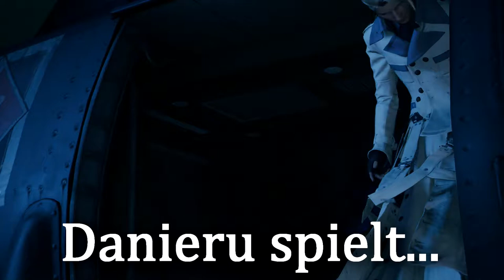#72 Jenova & Rufus Shinra - Final Fantasy VII REMAKE (Playthrough, Blind, Let's Play)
Eine Außerirdische und ein Präsident laufen in eine Bar...

Square Enix